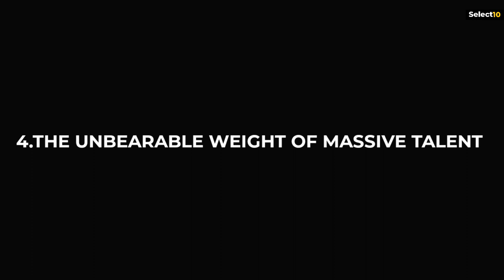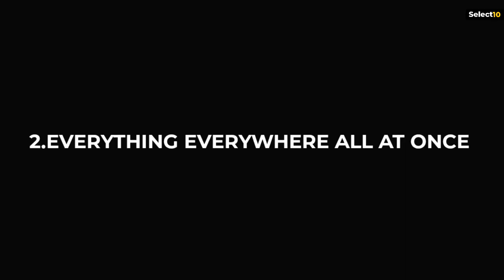Top 7 New Movies Released in April 2022 | Best Hollywood Movies 2022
Top 7 New Movies Released in March 2022 | Best Hollywood Movies 2022 | New Movies 2022

Hi and welcome to Select10. in this video we are going to count down our picks for top 7 best new movies released in April 2022. also do comment down how many movies you have watched till now from this list, and which one is your favourite. apart from new Hollywood movies, we have also added one new foreign language movie. and currently this 7 movies are the most popular and trending movies in the world which you should definitely watch now. this new Hollywood movies are released in April 2022 and i have also mentioned this movies current IMDB rating and rotten tomatoes score as well .

Background music